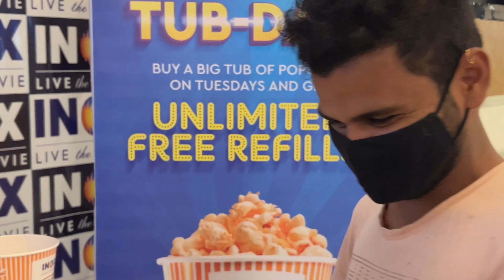Unlimited POPCORN in INOX in Telugu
Unlimited popcorn in inox